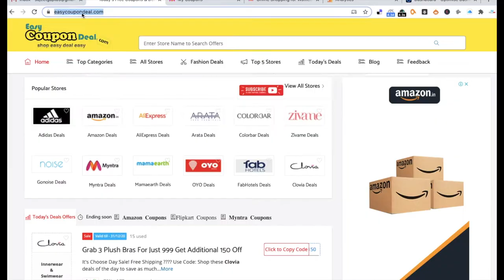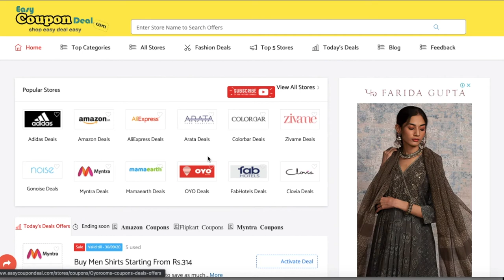✅Faces Canada Coupon Code | Facescanada Coupons | Faces Canada Promo Code | Facescanda sale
Canadian heritage spanning over 40 years, Faces Canada offers an exclusive line of high-quality makeup and skincare products. For us, all beauty is about owning your individuality and wearing your looks with confidence. That’s why our products are crafted to suit every ethnicity, skin type and tone, complexion and texture. Our products are also cruelty free and hypoallergenic. Quality is one of our core values, which is why we conform to the most stringent requirements and always use safe ingredients.